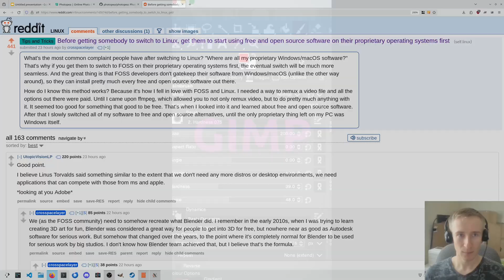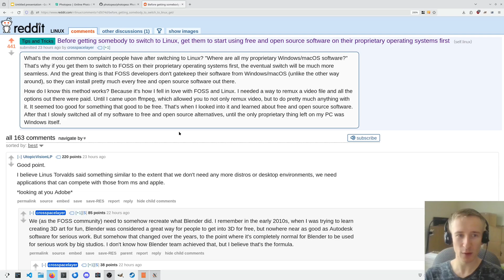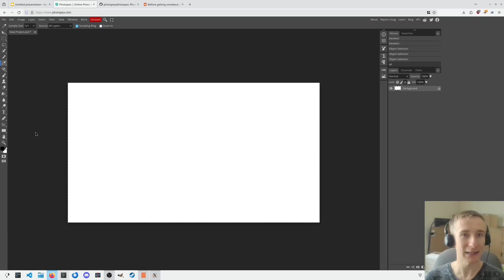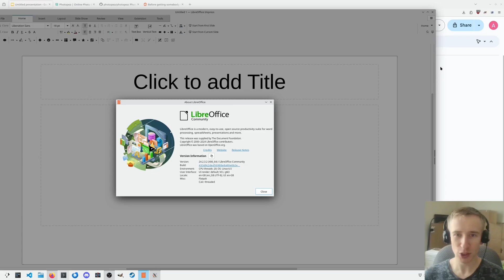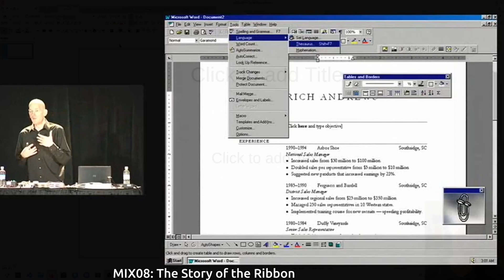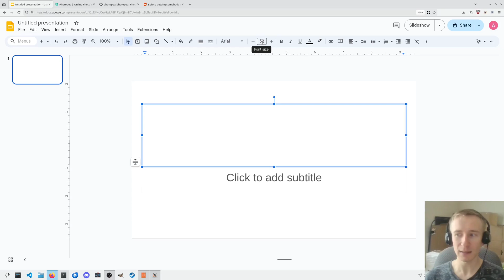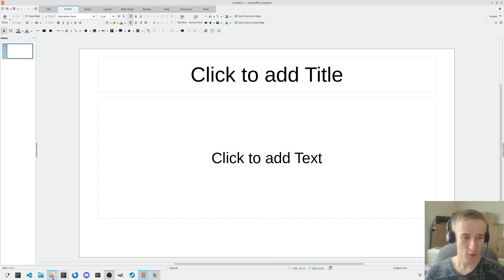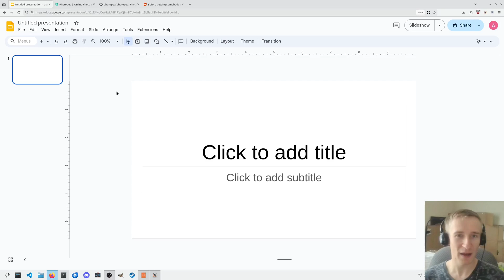FOSS and User Interfaces: LibreOffice vs. Google Slides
Jank jank jank.